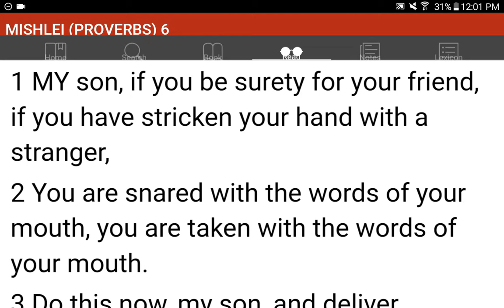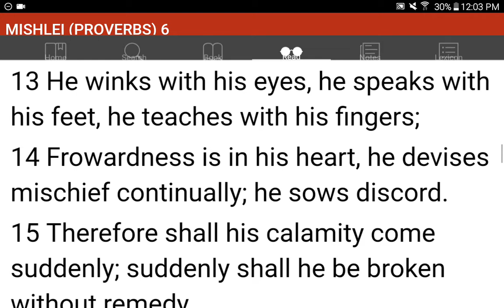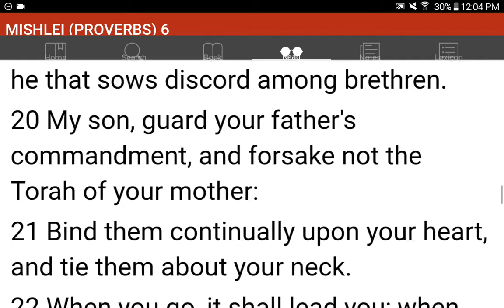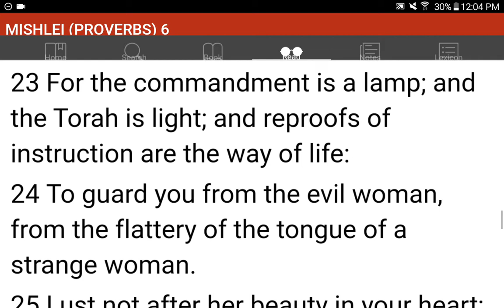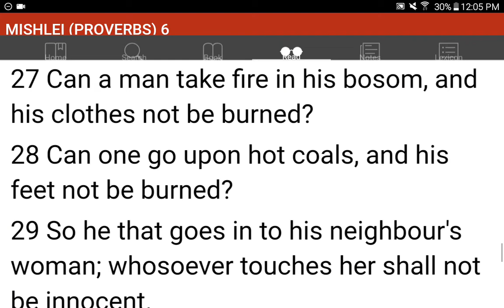💜h?™ "What's the MOST HELPFUL & SIMPLEST WAY that WORKS?"™ GIVE 1P/Month NOW! GCash